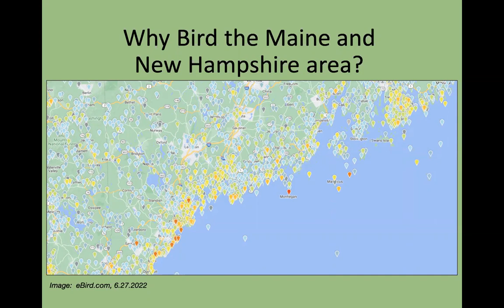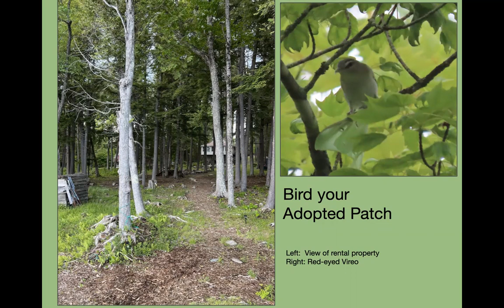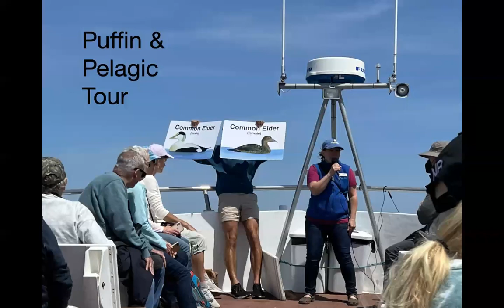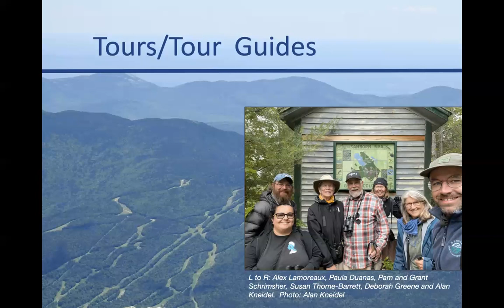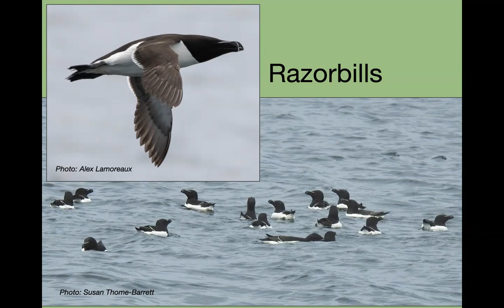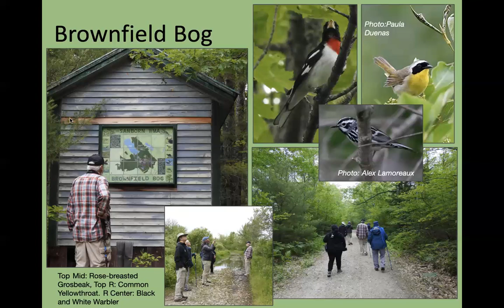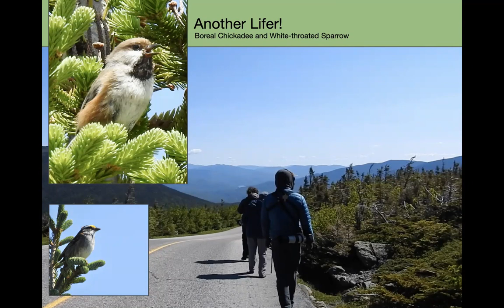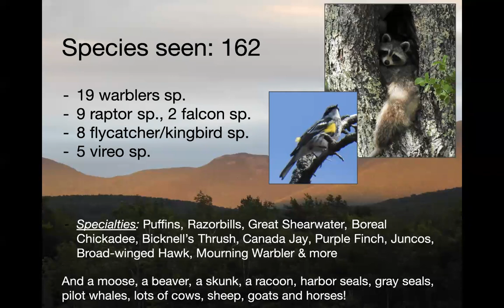Maine Birding by the Bird Chats team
Orange Audubon Society recently completed an 8-day trip to Maine with Wildside Nature Tours, and Susan, of the Bird Chats team, has a lot to share about the trip and birding in that beautiful state.  Kathy recently made a family trip to Maine and will share tips on visiting Maine with children, and Deborah has attended two birding festivals there and will share about that.
34 viewers Live

Photo: Paula Duenas